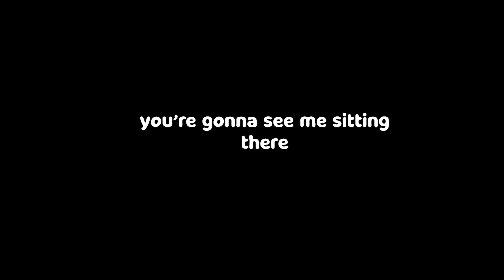PLATINUM GRIND SUCKS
Hope you all enjoyed the video. these are priceless moments that i wanted to share with everyone and enjoyed watching when editing.

Discord Server

oHattas#6969